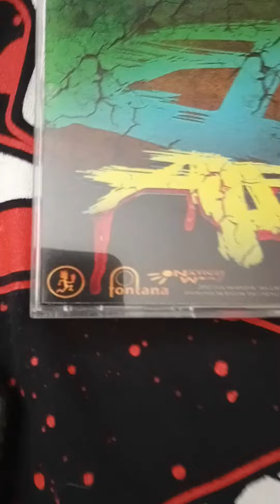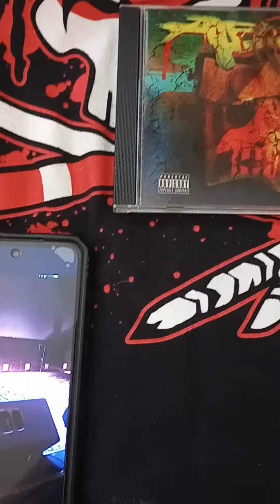epic unpack from psychopathic records#abk#undergroundrap